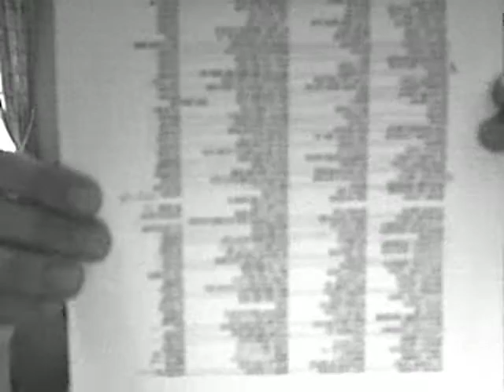Vlog: Job Hunt 07/31/2008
This is me, trying to find a job. Surprisingly entertaining, to me at least. It doesn't take me to make me laugh. LOL.